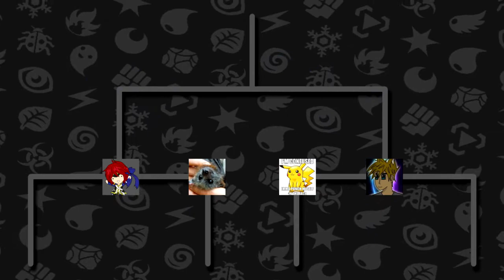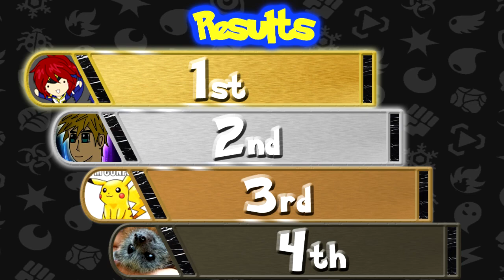Quick Attack Vs 3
-What is Quick Attack?-

  Quick Attack is a speed run contest between friends trying to beat
  either Pokemon Fire Red or Leaf Green as fast as they can.

-Rules-

  1. You can only catch the 1st Pokemon you encounter on any
      route. Shiny Pokemon and the use of the Master Ball are
      exceptions to this rule.

  2. The starter Pokemon is based on the last number of the
      player's trainer card. 1-3 (Bulbasaur), 4-6 (Squirtle), 6-9
      (Charmander), 0 (players choice).

  3. All Pokemon caught or obtained must be named.

  4. Before fighting the Elite Four, players must first defeat/catch
      the 3 legendary birds.

  5. Players will fight each other after every 10 episodes (We use
      Pokemon Showdown).

  6. Players can trade ONLY for evolving Pokemon

-Channels-